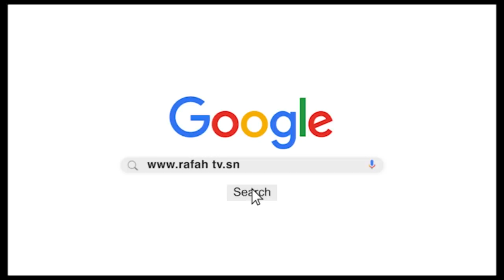Un discours très,très touchant à écouter attentivement,Kénn du Serigne Touba